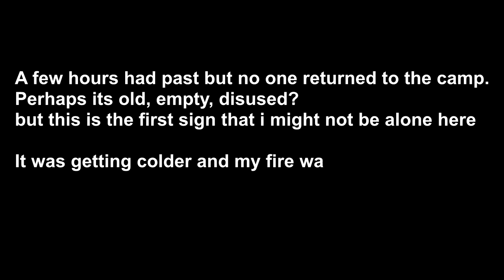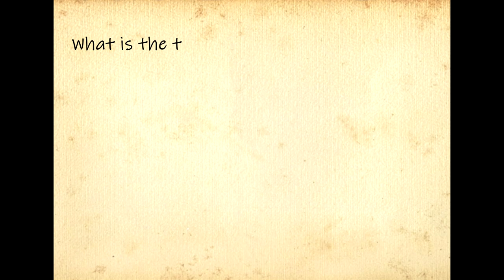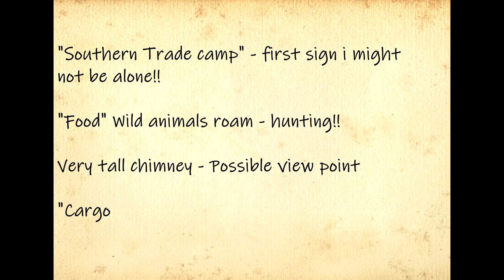SCUM ISLAND: Episode 3 - Face the Fear!! (RP:Multi player)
Found a small village, time to collect resources and had to face the Fear.
Charles was thrown into the unexpected,
Follow Charles on his journey as he try to unravel the mystery and survive
That is SCUM ISLAND.

The game play takes place in Croatia where up to 100 players per server will attempt to survive and get off the island by first removing the implant which prevents them from leaving.
The player will earn fame points through participation in various action-driven events or simply by surviving in a hostile environment.
These fame points allow the player to be cloned back in case of death, and used as currency to purchase or trade in various safe zones.

Players can choose to ignore these elements of the game, or can delve deep into these systems in order to improve the character's performance (speed, stamina, weight to carry etc.). Another aspect is digestion; for instance, if a character gets all of their teeth knocked out, they will have to find a way to liquify food in order to digest it. Defecating and urinating will leave physical evidence of activities on the island, which could be used to track another player.
Things like combat will depend on the player's skill level, but also on things like stamina, health and so on. Wetness, smell, medicine, cooking, hacking, crafting, hunting and poison will also play a major role in the game play.